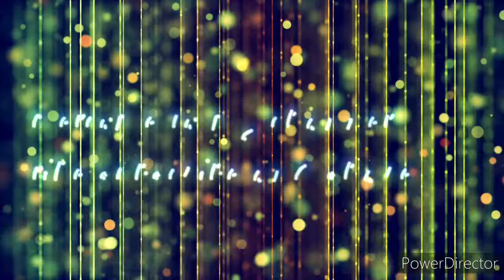kusum pal vlogs pal family vlogs # चल दफा हो जा यहां से.....😢😢😢😥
hello everyone